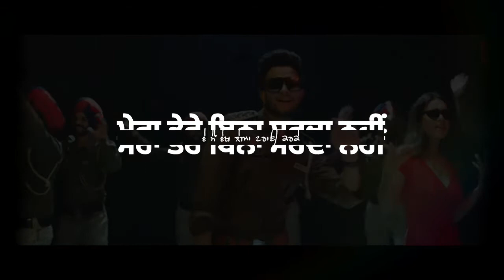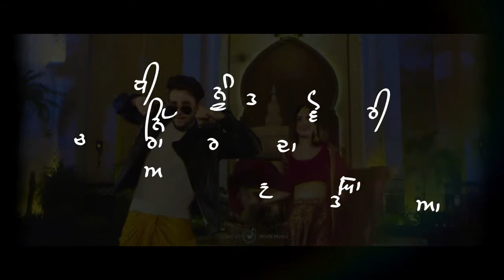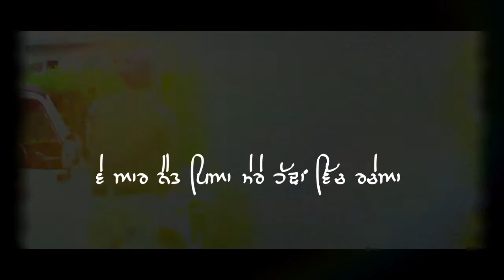Try Karke - R Nait Full Lyrical Video Song || New Latest Punjabi Song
Try Karke - R Nait Lryrical Full Song Video

Lyrical Video By White Boy
Try Karke - R Nait ft. Neha Malik Lyrics Song Video

Facebook Status Song
Instagram Status Song Video